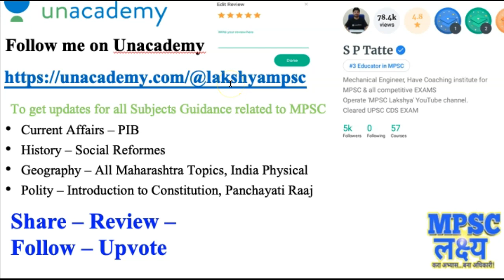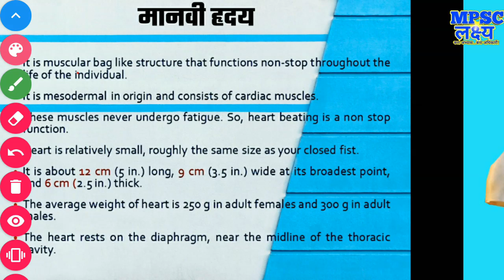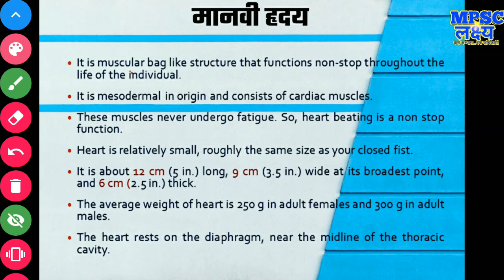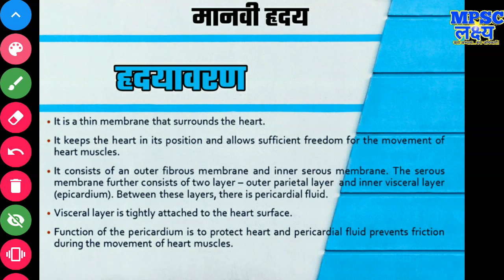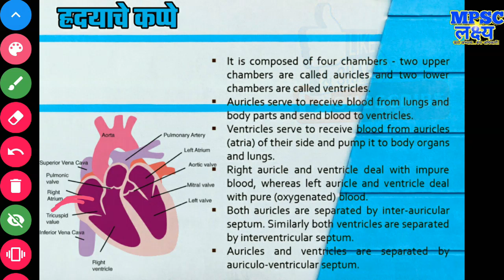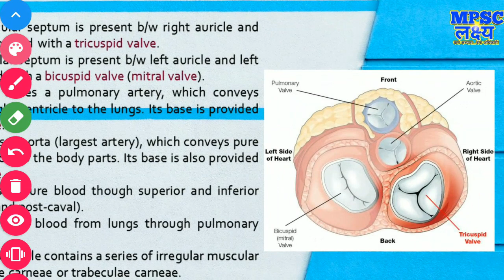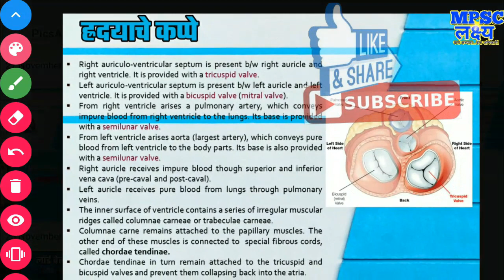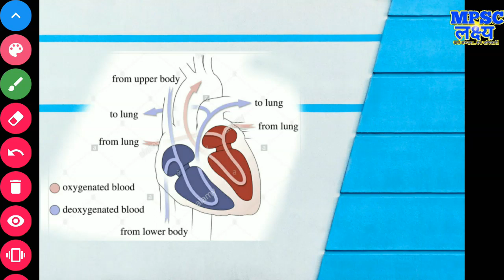General Science - मानवी हृदय Human Heart for MPSC Exams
Pariksha APP for Test series

भुगोल

राज्यशास्त्र / Polity

पंचायती राज

सरकारी योजना